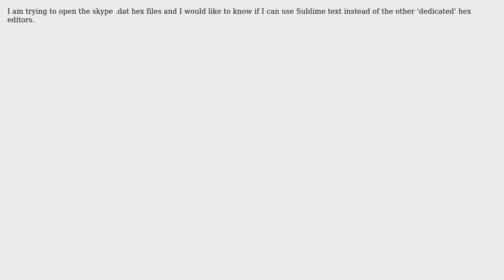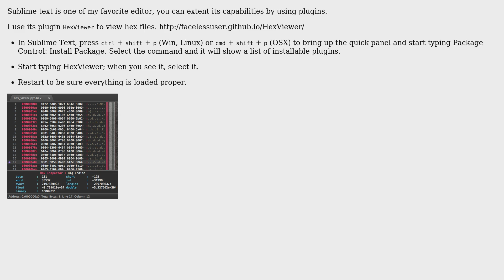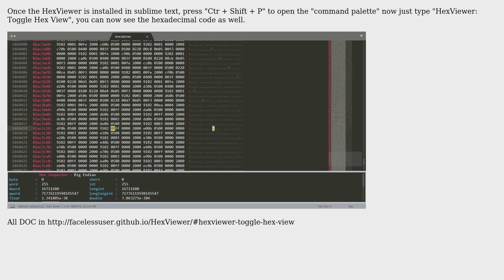Can sublime text be used as hex editor? (2 Solutions!!)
Can sublime text be used as hex editor?

With thanks & praise to God, and with thanks to the many people who have made this project possible! | Content (except music & images) licensed under cc by-sa 3.0 | Music | Images & others | With thanks to user Zuhayer Tahir user Zuhayer user Rhodwulf user DavidPostill and the Stack Exchange Network Trademarks are property of their respective owners. You are responsible for your own actions.